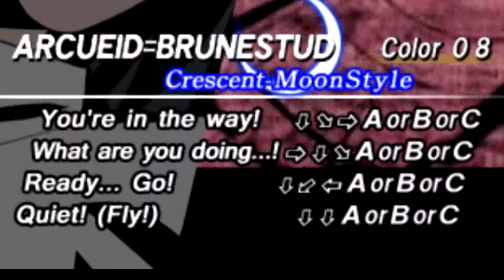MELTY BLOOD AACC | "Wasn't Even My Real Main"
When u do combo on accident and pogchamp